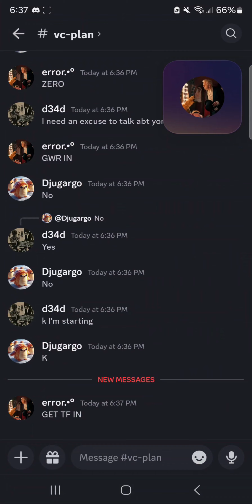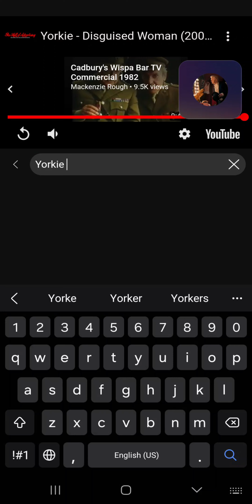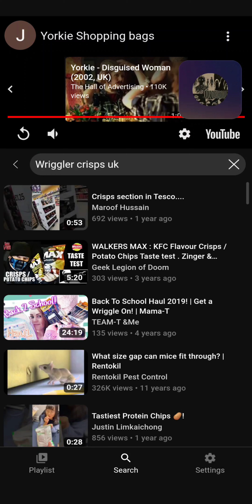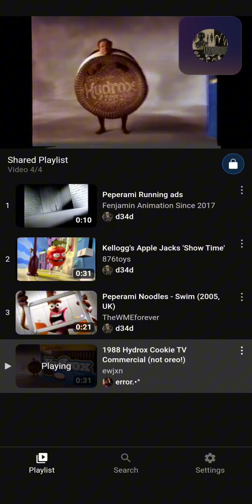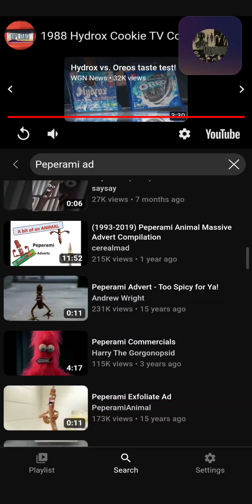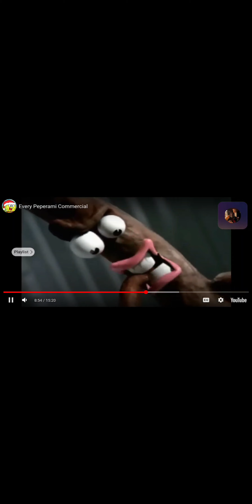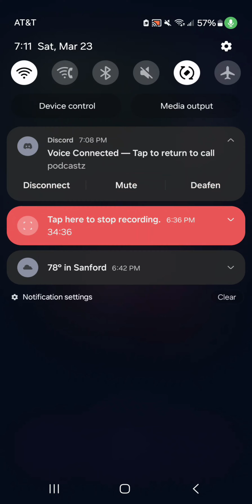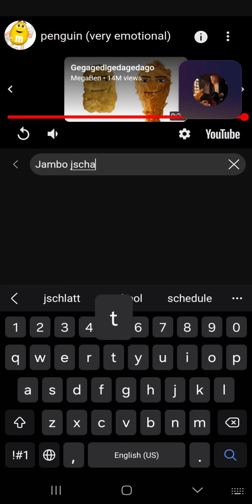What's The HOT Topic?// Candies (UK and US)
ppl in vid: @anxiety_ridden3 and in discord dms @Djugargo